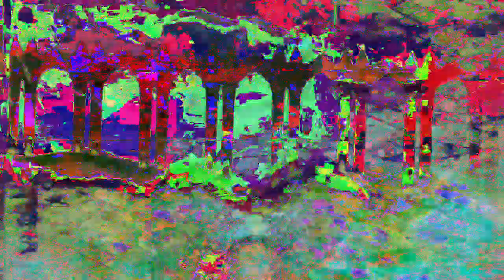[EPILEPSY WARNING] Movie 23 01 02 13h29m39s *Photosensitivity Warning*